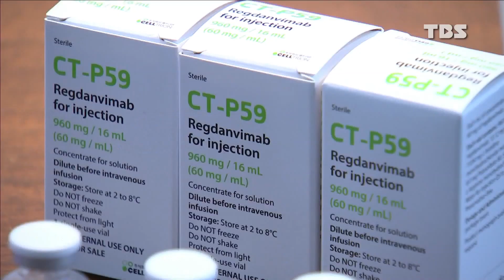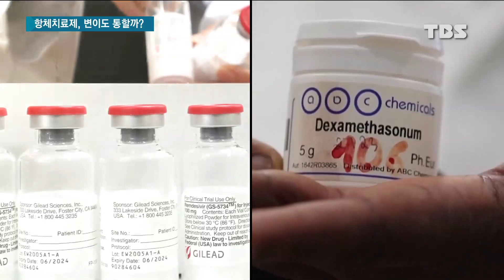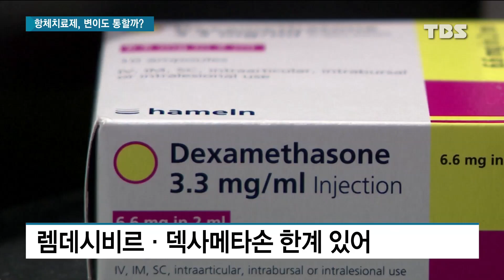코로나 항체치료제, 변이 바이러스에는 효과 있나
앞서 전해드린대로 국내 제약사 셀트리온의 '렉키로나주'가 세계에서 세 번째로 코로나19 치료제로 허가를 받았습니다.

이보다 앞서 개발된 항체치료제가 두 개 더 있다는 얘기죠.

다만 이들 치료제가 일부 변이 바이러스에도 효과가 있을지는 연구가 더 필요하다는 의견이 있습니다.

최형주 기자가 보도합니다.